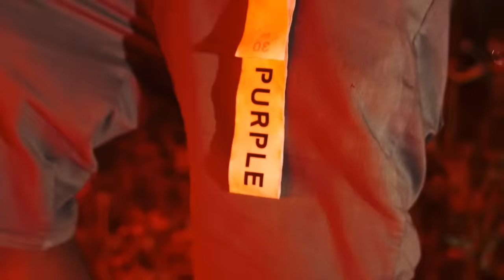Cash Kidd - Barefoot (Official Music Video)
From the new album "No Socks". Out now!